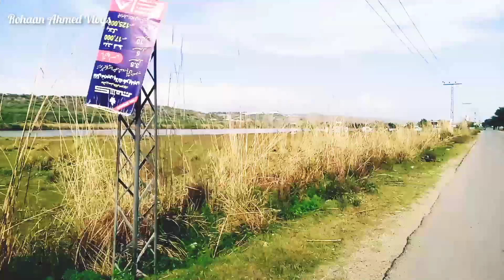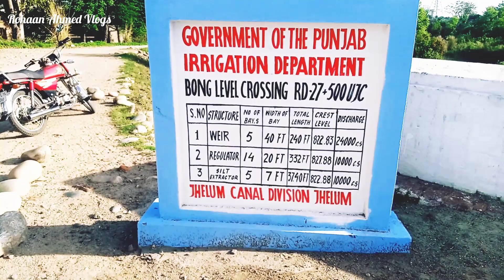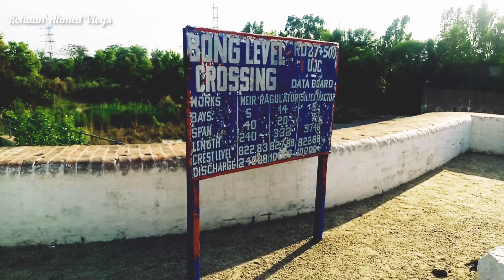Exploring the Uper Jhelum Canal Head | Mangla Headworks | Rohaan Ahmed Vlogs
you're Quires

The Upper Jhelum Canal Head is a canal system located in Pakistan. It is a part of the Indus Basin Irrigation System and is one of the largest irrigation canals in the country.

The canal head is situated near the city of Mangla in the Mirpur District of Azad Jammu and Kashmir. It is fed by the Jhelum River and is used to irrigate the agricultural lands of Punjab and Khyber Pakhtunkhwa provinces.

The Upper Jhelum Canal Head was constructed in the early 20th century during the British colonial period in India. It has a total length of approximately 312 miles and has a capacity of irrigating around 3.3 million acres of land.